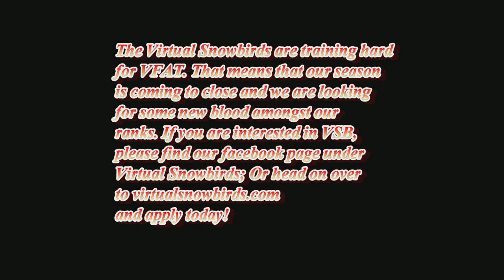Virtual Snowbirds 2013 Training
This the Virtual Snowbirds Demonstration team practicing and getting ready for VFAT. This means that as a team, our season is coming to close! But fret not, for we are looking for new blood to help fill our ranks for the 2014 season ahead! The red and silver CAF aircraft in this video is the recruit aircraft which I currently fly during practice and which all new recruits and candidates will get to fly! If you are interested in the Virtual Snowbirds and have the desire to learn fine, close formation flying techniques, then please check us out on face book or apply in our forums here!
Music used for this video is solely for entertainment value and not for profit of any kind. The tracks are from Two Steps From Hell, Tom Buregensen and Motley Crue